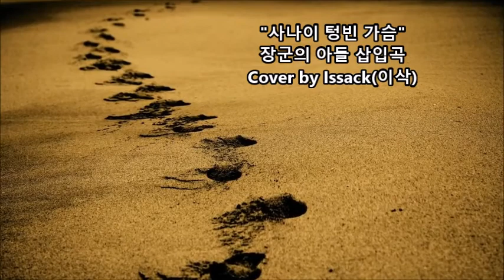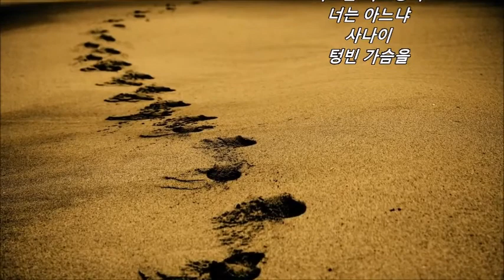"사나이 텅빈 가슴" Cover by 이삭(Issack)Algeria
1.[계좌 기부 : 농협 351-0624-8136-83  예금주: 박*성]
  (맴버쉽에 가입하여 어려운 알제리 빈민에게 기부하는 기쁨을 함께 해요)
기쁨 기부 :  월/990원
사랑 기부 : 월/1,990월
희망 기부 : 월/2,990원
미래 기부 : 월/3,990원
기부 천사 : 월/4,990원